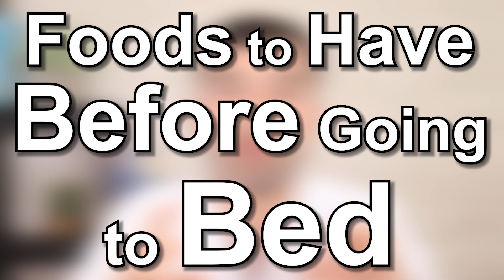Eat This And Sleep Like A Baby - 6 Foods To Beat Insomnia And Sleep Fast In 1 Minute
Eat these foods and sleep like a baby through the night!
There are 6 key foods to beat insomnia and sleep fast in just 1 minute.

insomnia,
benefits of lettuce,
passionflower,
Dr. Gus,
lettuce tea,
chamomile benefits,
properties of chamomile,
chamomile tea,
healthy salads,
black pepper,
healthy diet,
dark chocolate,
benefits of dark chocolate,
properties of dark chocolate,
White rice,
Turkey meat,
home remedies,
natural medicine,
natural treatments,
supplements,